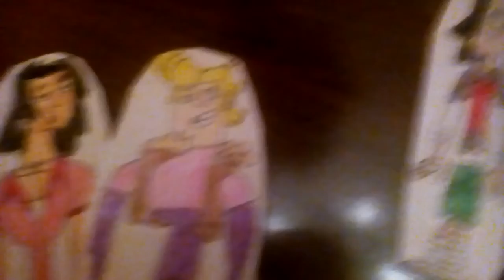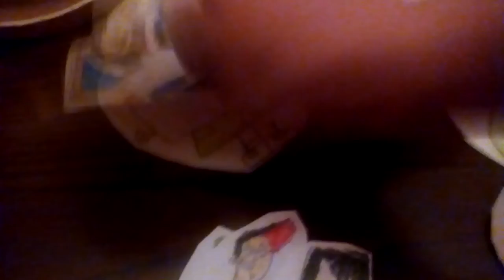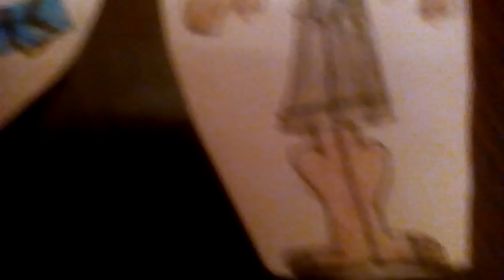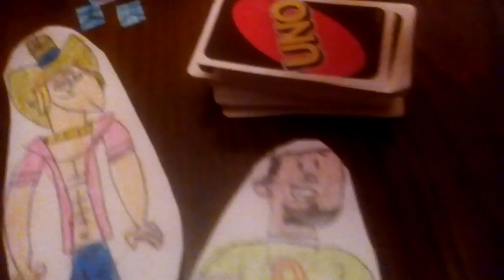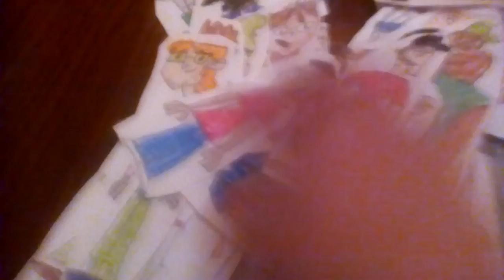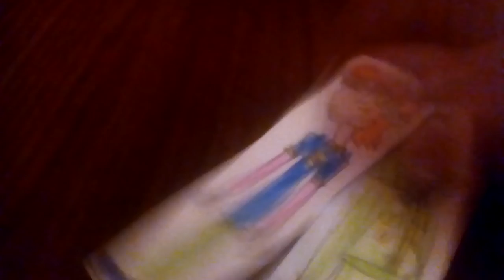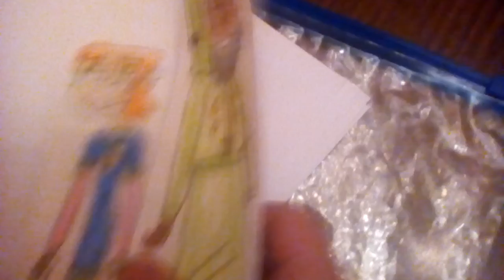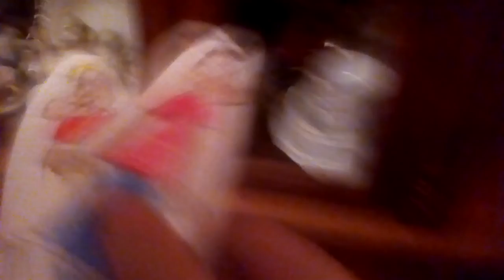The ridonculous race episode 1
Sorry for the bad sound it's like 1am right now and I can't be loud so episode 2 well be better